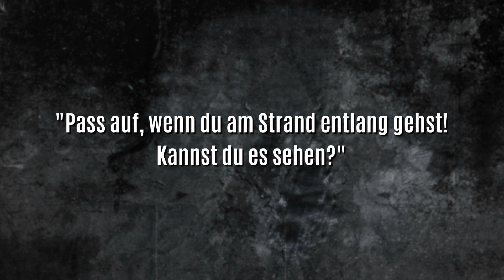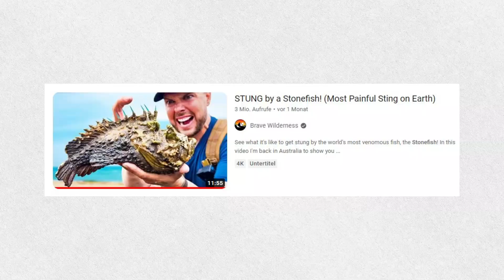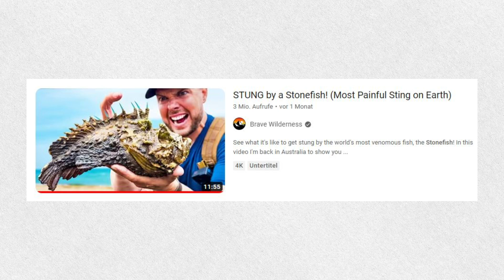Der GIFTIGSTE Fisch der Welt!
In diesem Video stelle ich euch den giftigsten Fisch der Welt vor, dessen Stich zu den schmerzhaftesten Stichen auf der Erde gehört!
Viel Spaß beim Anschauen! Wenn ihr Meinungen und Gedanken zu dem Thema habt, könnt ihr gerne unten kommentieren oder das Video mit euren Freunden teilen.

NeugierZone bietet wöchentlich spannende Videos über neue Entdeckungen aus der Tierwelt. Ich würde mich freuen :). Danke an jeden Einzelnen von euch!